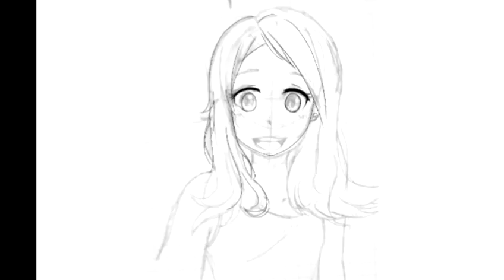SpeedArt Para Shai | GANADORA - #11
Dibujo para otra ganadora del sorteo... apoyen el video para mas speed paint ;)

"PREGUNTAS"

En que Dibujas: En Android 4.2 - Samsung S3 mini
¿Que Progama usas?: Ibis Paint
¿Que tiempo de tomo para dibujar asi?: En torno a 12 años

VIDEO CADA DIA O DOS DEPENDIENDO DE MI TIEMPO